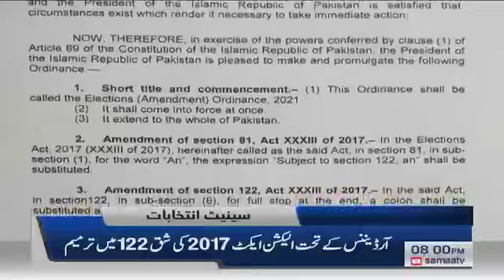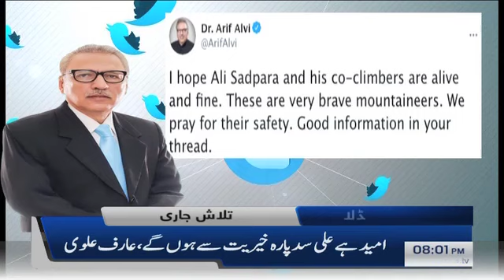Samaa Headlines 8pm | Mushtaeel karkoon aur police amne samne | SAMAA TV